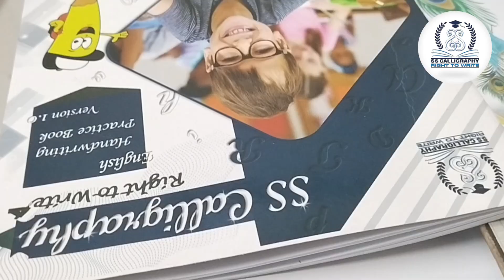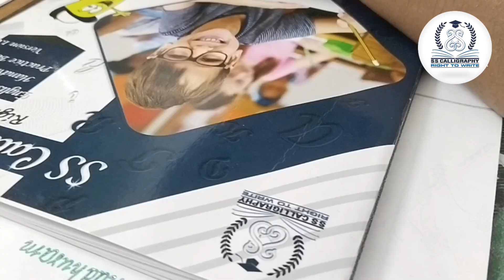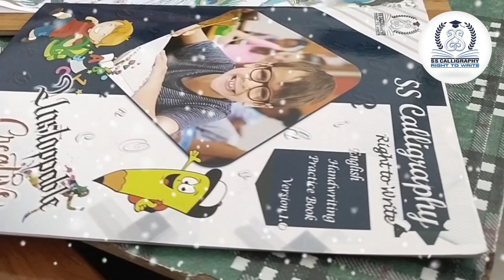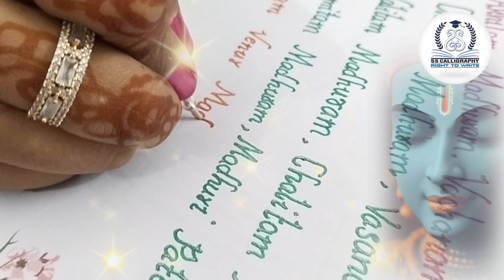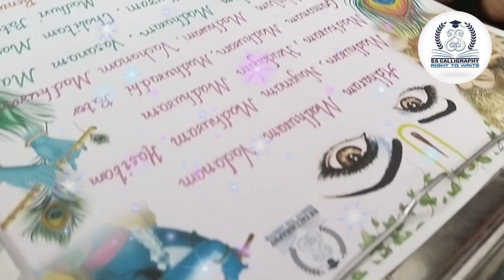Adharam Madhuram Shree Krishna Madhurashtakam Lyrics in SS Calligraphy Font Style Written by Student